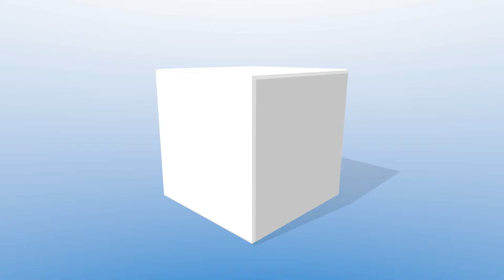Cube Video Sales Work